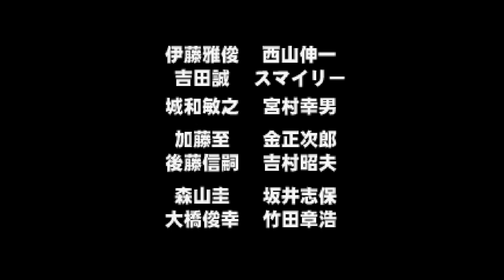【女性実況】#54 Toys Dream をマイペースに実況プレイ【最終回】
今回でToys Dream最終回となります！
前半ぐだぐだだった頃はどうなることかと不安だらけでしたが、無事に借金全返済できましたー！